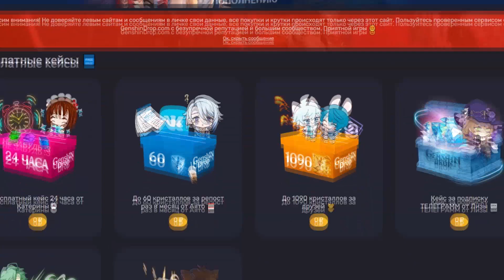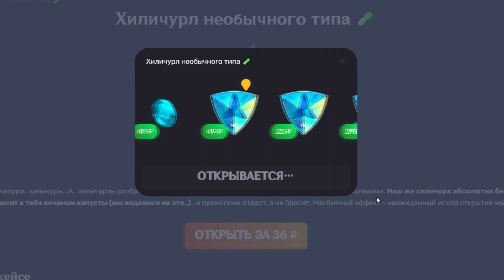Вещи которые ЗАБЫЛИ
Заходи на GENSHIN DROP, забирай бесплатный кейс и выигрывай крутые призы

Сегодня я решил задать вам про Вещи которые ЗАБЫЛИ